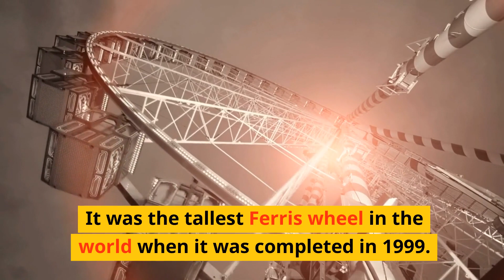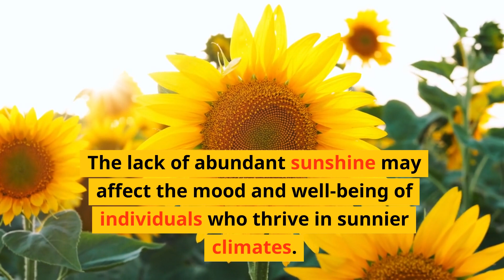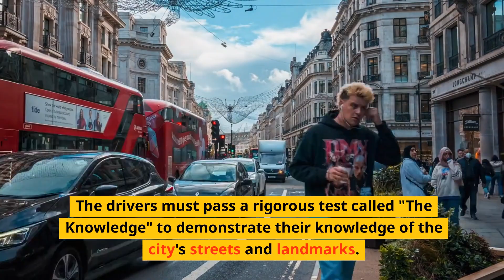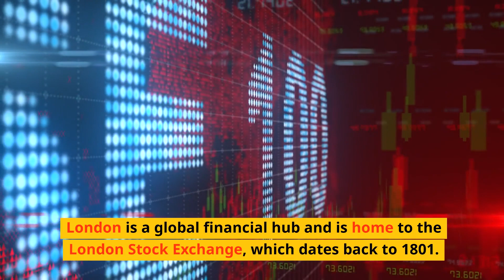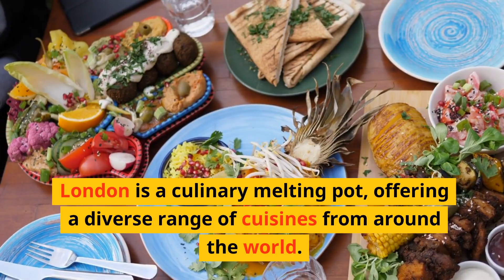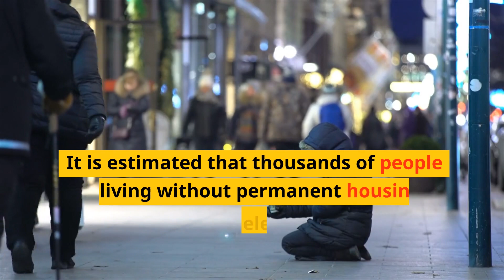Interesting London Uk.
London is home to Buckingham Palace, the official residence of the British monarch. The Changing of the Guard ceremony, where the guards' shift changes, is a popular attraction for visitors.

The city has a vibrant street art scene, with notable works by renowned artists such as Banksy. Areas like Shoreditch and Camden are known for their graffiti and street art displays.

London's iconic black cabs, known as Hackney Carriages, are world-famous. The drivers must pass a rigorous test called "The Knowledge" to demonstrate their knowledge of the city's streets and landmarks.

The British Museum in London houses the Rosetta Stone, which played a crucial role in deciphering ancient Egyptian hieroglyphs. It provided the key to understanding Egyptian writing.

London's underground network of tunnels and bunkers served as air-raid shelters during World War II. The Churchill War Rooms, located beneath the streets of Westminster, are now a popular museum.

The city has many beautiful parks and green spaces. Hyde Park, one of the largest parks in London, is known for its Speaker's Corner, where people can freely express their opinions on various topics.

London is a global financial hub and is home to the London Stock Exchange, which dates back to 1801. It is one of the world's largest stock exchanges.

The city has a rich music history and has been the birthplace of many influential bands and musicians. The Beatles, The Rolling Stones, Queen, David Bowie, and Adele are among the artists associated with London.

The iconic Tower Bridge, often mistakenly referred to as London Bridge, is an impressive Victorian bridge that crosses the River Thames. It is a symbol of London and is recognizable worldwide.

The London Underground map, designed by Harry Beck in 1931, revolutionized subway maps by using an easily understandable diagrammatic style rather than a geographically accurate representation.

London is renowned for its theater district, known as the West End, which showcases world-class theatrical productions, musicals, and plays. It competes with Broadway in New York City as a leading theater destination.

The city hosted the first modern Olympics in 1908, which introduced the marathon race at its current distance of 26.2 miles (42.195 kilometers). It was extended to ensure the race passed by the royal box at the start and finish.

The Shard, located in Southwark, is the tallest building in the United Kingdom, standing at 1,016 feet (310 meters) tall. It offers stunning views of the city from its observation deck.

The world-famous department store Harrods, located in Knightsbridge, is known for its luxurious offerings and extravagant displays. It was established in 1849 and covers a vast area of 4.5 acres (1.8 hectares).

London is a culinary melting pot, offering a diverse range of cuisines from around the world. From traditional British fish and chips to international flavors in Chinatown and Brick Lane, there's something to suit every taste.

London is a city with a rich tapestry of history, culture, and landmarks that continue to captivate visitors from around the world.